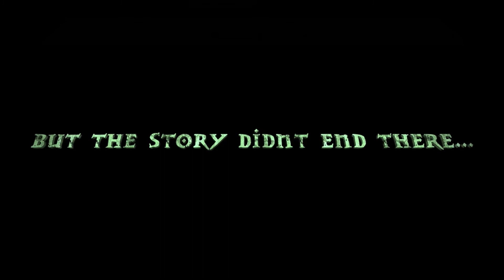SMP Exodus: Prologue